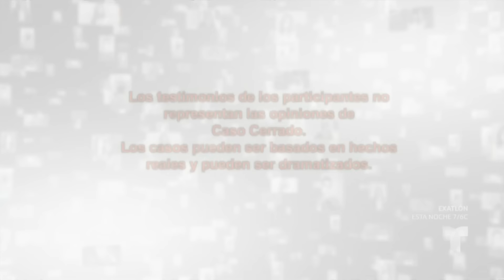Discriminación Contagiosa💉👫⛑️| Caso Cerrado | Telemundo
Video oficial del controvertido programa de Telemundo Caso Cerrado. Naiyeli despidió a Cristien de su trabajo por “recortes” en la empresa, pero él ha averiguado que ya tenían otro empleado listo para tomar su lugar. Es por esto que Cristien asegura que él fue despedido por ser portador de VIH.

“Me despidieron por ser VIH positivo” | Caso Cerrado | Telemundo